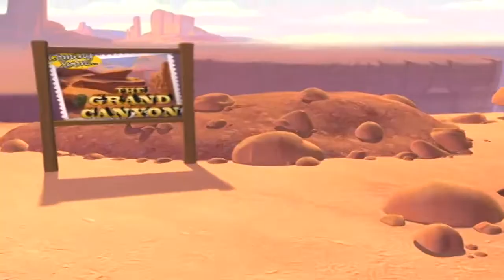Veggietales Moe & The Big Exit DVD Trailer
Taken from Veggietales The Wonderful Wizard Of Ha's 2007 DVD